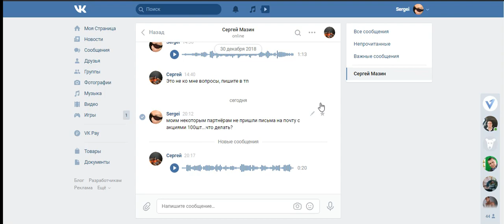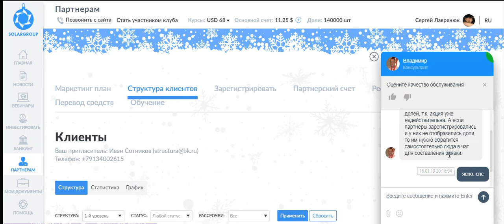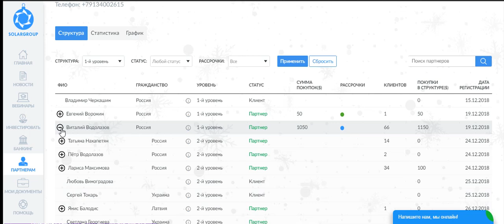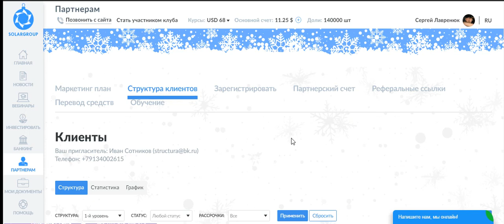16.01.2019 SOLARGROUP/Мотор колесо Дуюнова - Вместе выясним ВСЕ вопросы !!!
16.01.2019 SOLARGROUP/Мотор колесо Дуюнова - Вместе выясним ВСЕ вопросы !!!